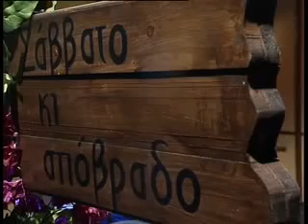τα παιδιά του Πειραιά.avi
Εκπομπή "Σάββατο κι Απόβραδο -- Τ' αστέρι του Βοριά..." -- Μουσικό αφιέρωμα στο Μάνο Χατζιδάκι Μέρος B' - "Τα παιδιά του Πειραιά"- Τραγουδά η Παμπίνα Κοντέα και η Έλενα Σάββα